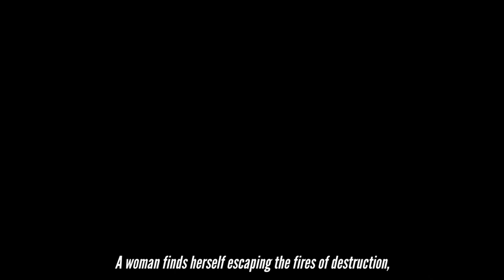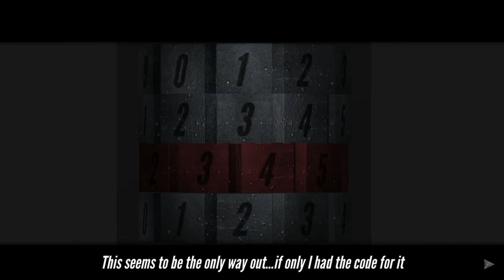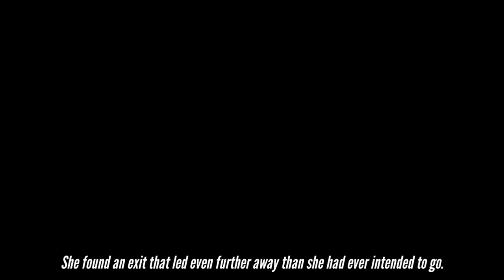CINEREA (Full Playthrough)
Welcome to my Let's Play of CINEREA, a small game from Otus Game Studios created for the Super BR Jam. All games from the jam as well as some full games are included in the Super BR Jam bundle and all profits from the bundle go to charity (link below).

Link to Otus Game Studio's team page on Ludum Dare, where you can find some of their other games: